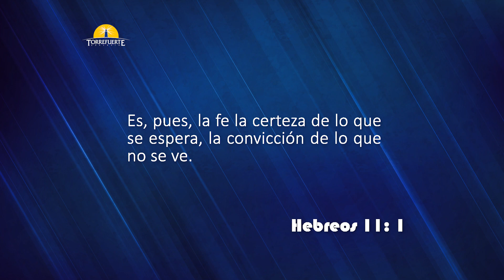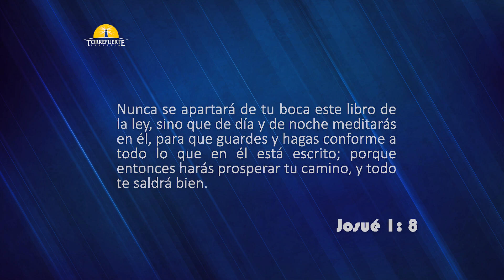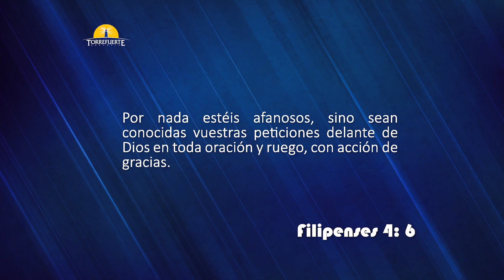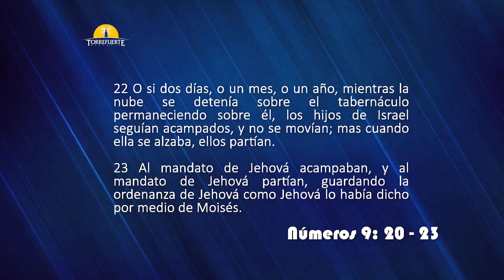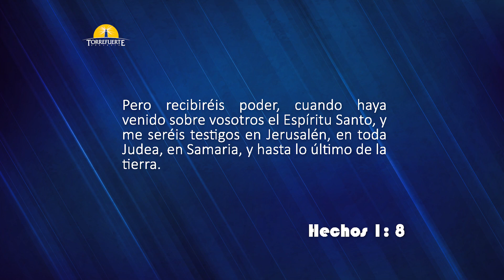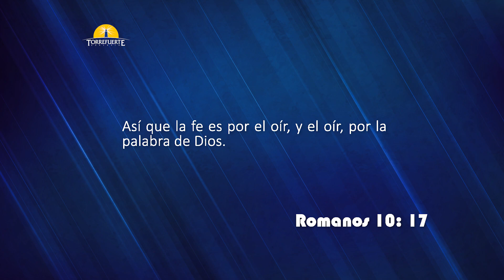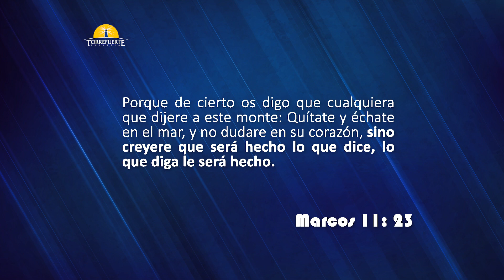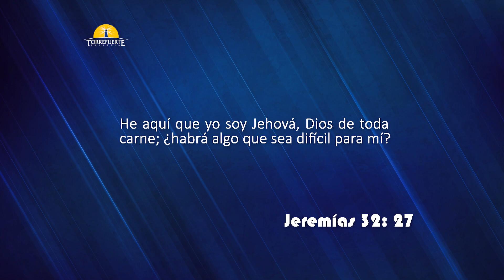Todo te saldrá bien | Pra. Rose Mary de Vargas | TFE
Aunque el panorama se vea negro, levanta tus ojos a Dios. Tu socorro viene del Señor, y Él te dice que todo te saldrá bien.
Necesitamos ser obedientes, hacer lo que Dios nos manda en Su Palabra, porque el tiempo de Dios es perfecto. El tiempo de Dios se cumple.

190602 | RPV